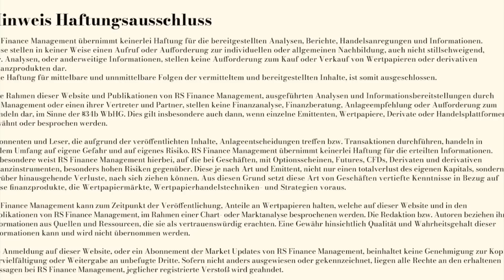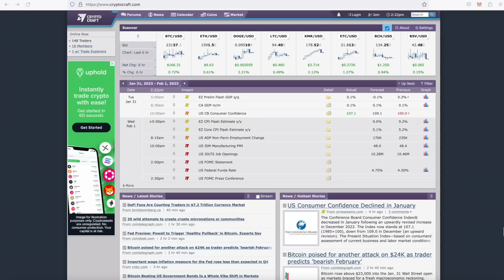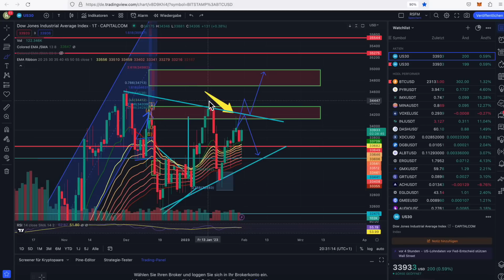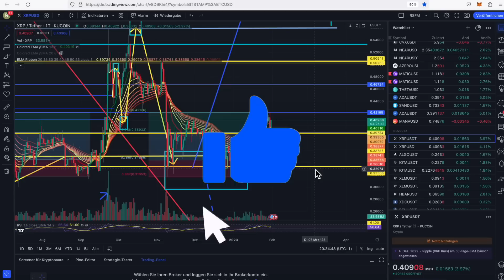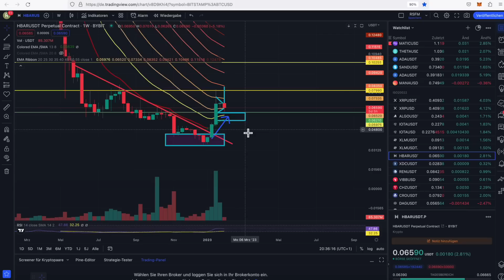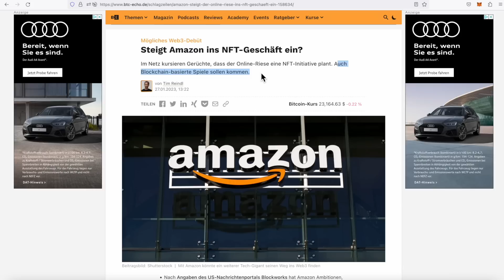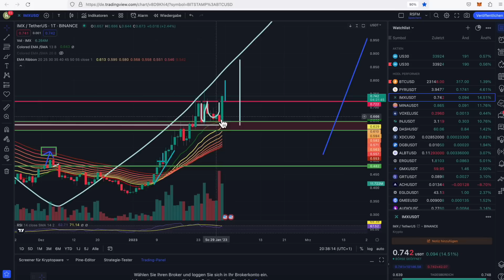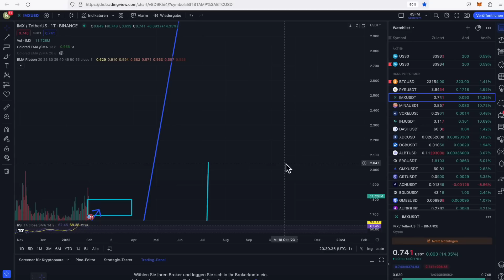BITCOIN AUSBRUCH 25.6K !!! ALTCOIN PARTY STARTET !!! XRP HBAR PYR WIR STEIGEN EIN !!!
Bitcoin Ausbruch auf 25.6K, Altcoin Party startet, XRP Ripple HBAR und PYR wir steigen ein. Unsere Chartanalyse! Viel Spaß mit dem Video!

Unser RSFM Krypto Trading Kurs ist nun fertiggestellt, wir freuen uns sehr Ihnen diesen nun präsentieren zu können. Das Warten hat nun endlich ein Ende. Wir wünschen Ihnen Viel Spaß und Erfolg beim Lernen!